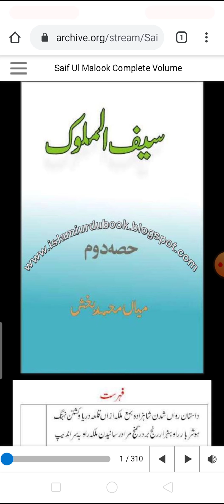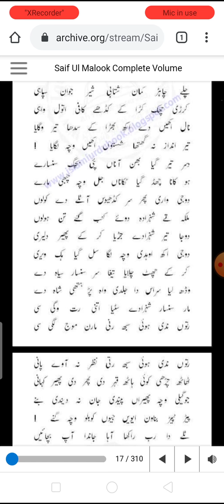Saif-ul-Malook part 2 video 1|| Mian Muhammad Buksh || Audio Book Complete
پنجابی شاعری میاں محمد بخش کی کتاب  سیف الملوک۔ مکمل کتاب سنیں۔ وہ لوگ جو پنجابی سمجھتے ہیں مگر پنجابی پڑھنا نہیں جانتے انکے لیے ایک تحفہ۔ عشق حقیقی کی رمز پہچانیں اور پنجابی صوفی شاعری سنیں۔